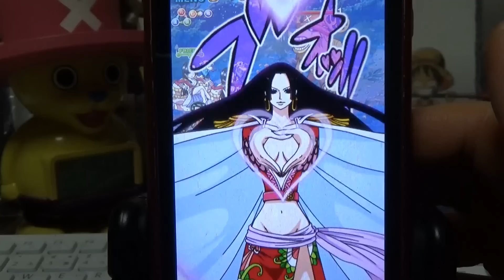「トレクル」決戦！暴走チョッパー！マスター！！！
ハンコックで行ってみました！
フェス限、強っ！！Σ(ﾟДﾟ)